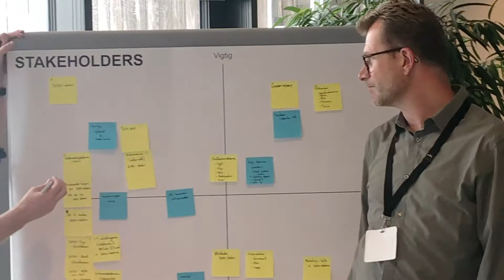Få hjælp til at komme ind på markedet Majbritt Evald, SDU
SDUs Institut for entreprenørskab er med i et projekt under Syddansk OPI-pulje. Welfare Tech afholdt workshop for en række projektdeltagere på SDU i Kolding 19. juni 2020.

Hør lektor fra SDU, Majbritt Evald fortælle, hvad et workshop på et universitet kan give virksomhederne i et innovationsprojekt.